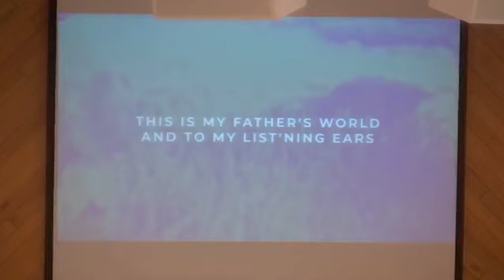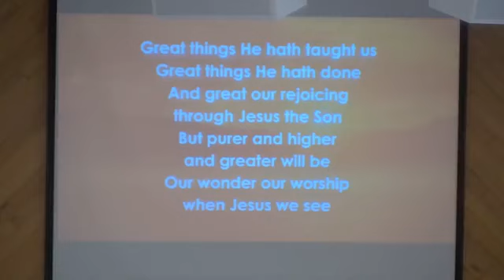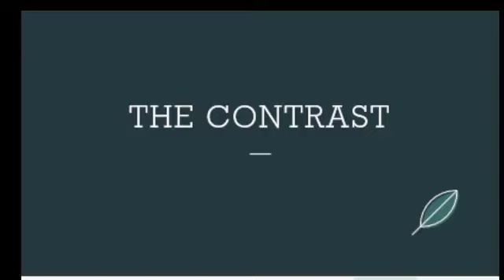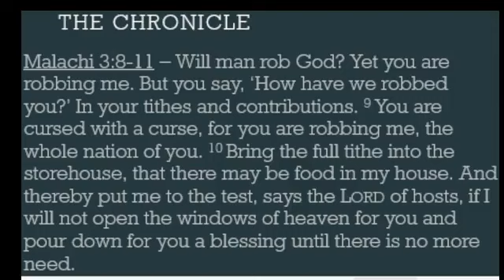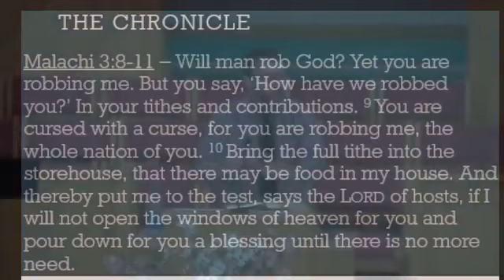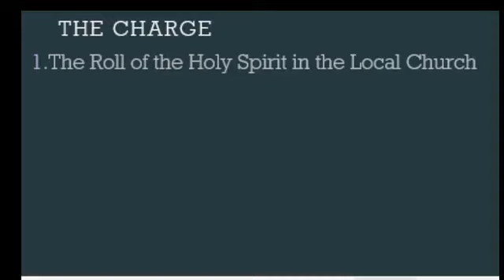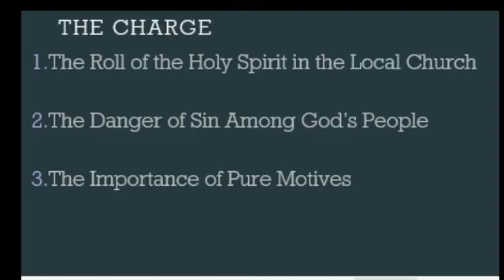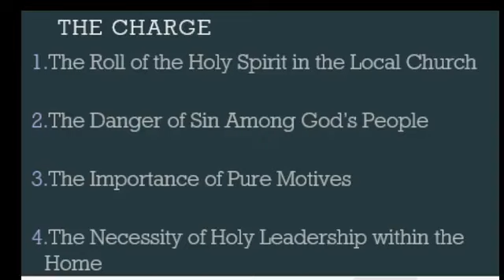East Frankfort Baptist Church Evening Worship - April 21, 2024 (Acts 5:1-11)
Evening worship at East Frankfort Baptist Church on April 21, 2024.

Join us each Sunday at 11:00 am and 6:00 pm.